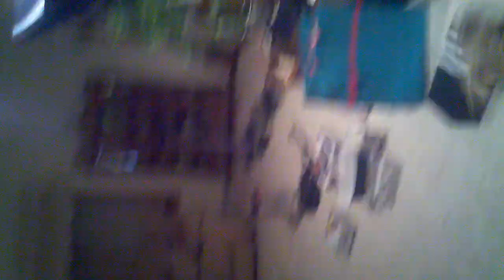Cami playing with a balloon